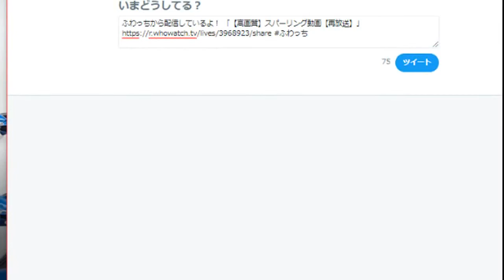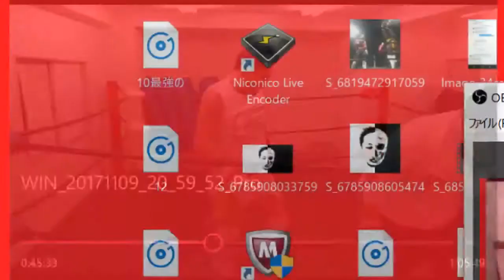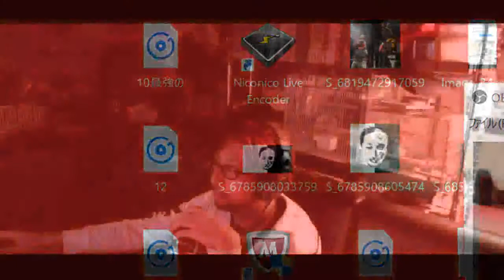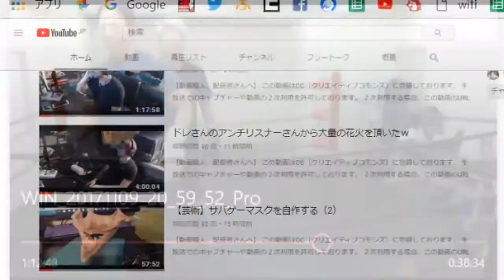スパーリング動画解説枠